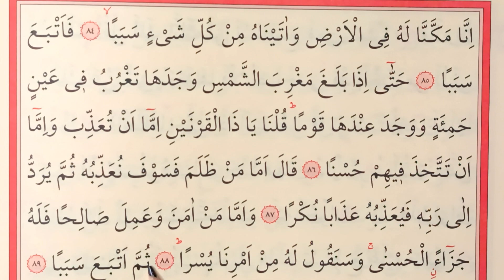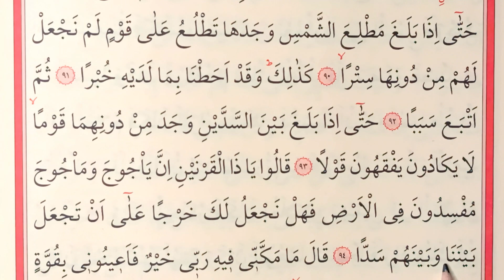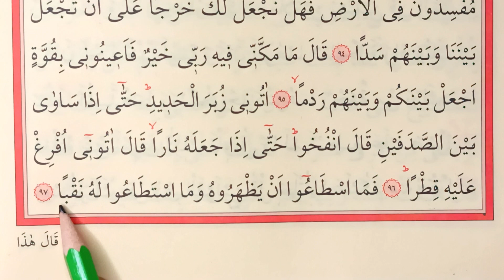YAVAŞ HATİM SAYFA 301- 302 HER GÜN 2 SAYFA KURANI YENİ ÖĞRENENLER İÇİN TECVİDLİ MUKABELE CÜZ 16